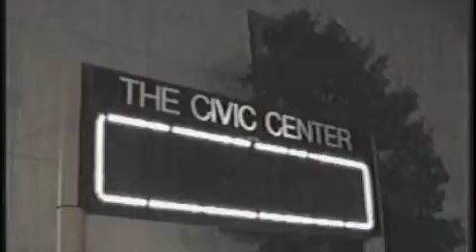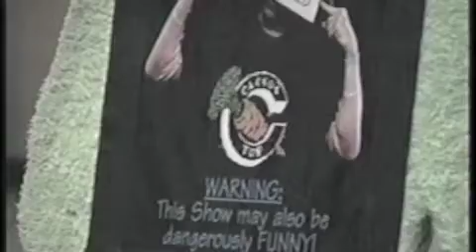Woodsie interviews Carrot Top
Woodsie interviews Carrot Top after a Sunday night show in Des Moines